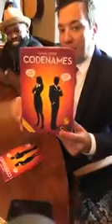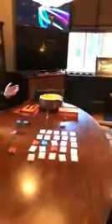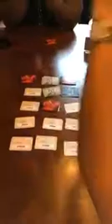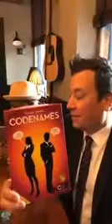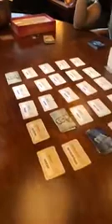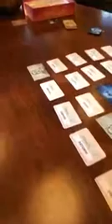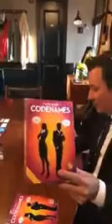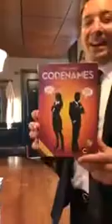Jimmy Fallon & Tariq Trotter play Codename with The Writers